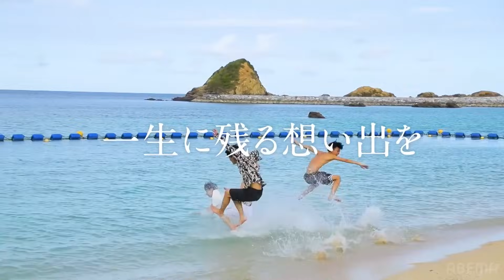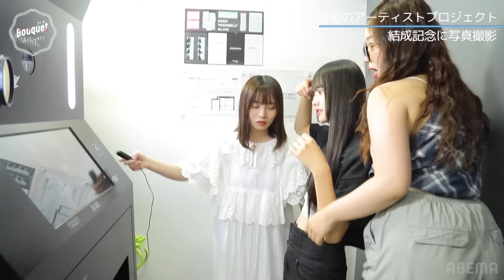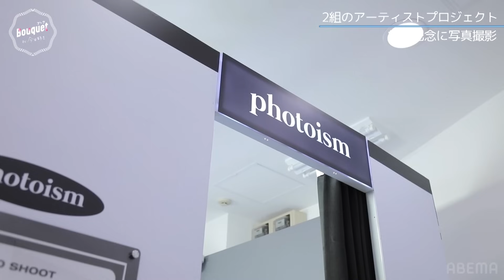【２フル】本始動！初めてのボイストレーニングで大苦戦｜crhug VS arban｜Bouquet by 今日好き💐ABEMAビデオで配信中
💐Bouquet（ブーケ）#２
新プロジェクト始動！
crhug（クルハグ）＆ arban（アルバン）の２グループが
初めてのボイトレに挑む！

💐Bouquet（ブーケ）参加メンバー
‹crhug（クルハグ）›
南平達矢/たつや

‹arban（アルバン）›
中島結音/ゆのん

❖新シーズン 夏休み編2023 ４話＆【新プロジェクト・Bouquet(ブーケ)＃２】💚

■夏休み編2023 #４
恋を大きく左右することになる、運命の３日目。

"3日目には特別なルールがあります"
しおりに書かれたその内容とは・・・

キャスト
かす
■ゲスト
大友花恋
中川大輔

【夏休み編2023♡参加メンバー】
植野花道（はなみち）フーコック島編・パタヤ編継続メンバー

長濱薩生（さつき）チュンムン編継続メンバー

髙橋翔（しょう）プーケット編・沖縄編継続メンバー

田仲埜愛（のあ）チュンムン編継続メンバー